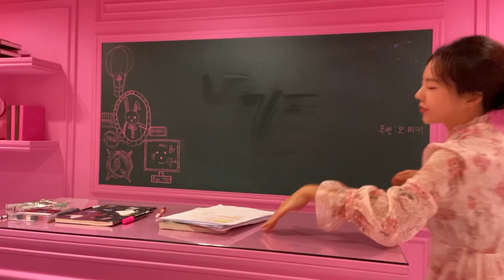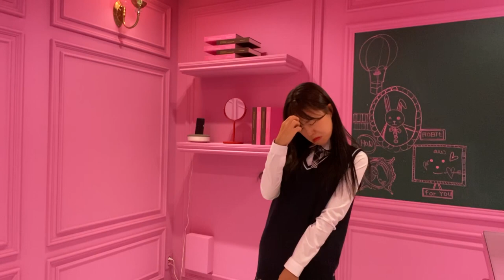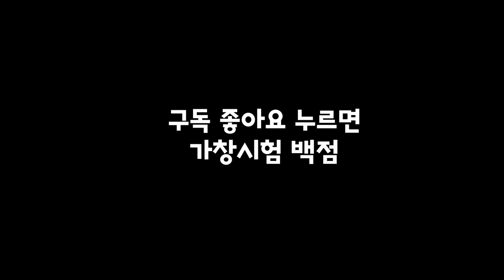가창시험볼때 이런애들 있다ㅋㅋㅋㅋㅋㅋㅋㅋ판소리는 뭔데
여러분은 어떤애들이에요? 궁금궁금